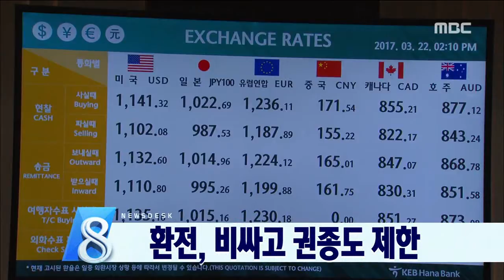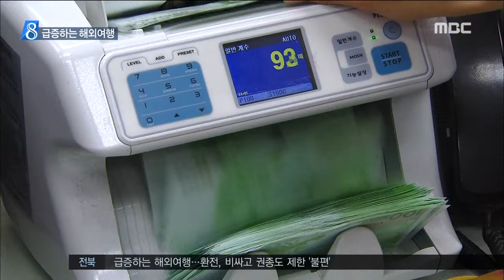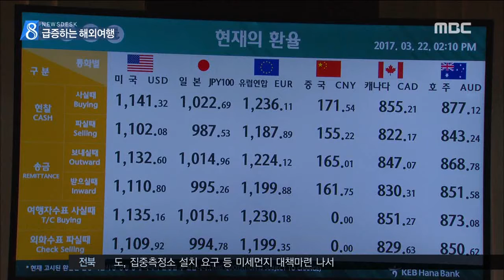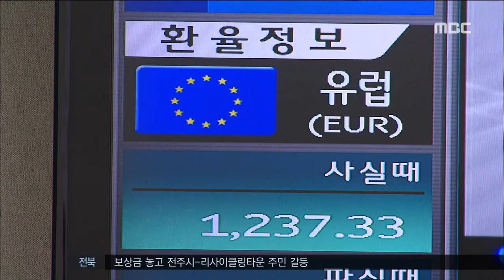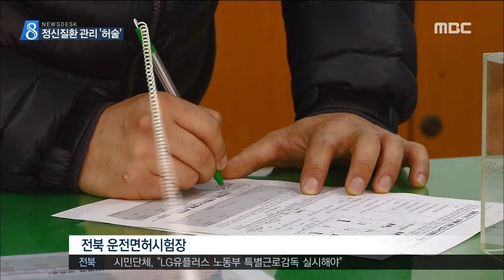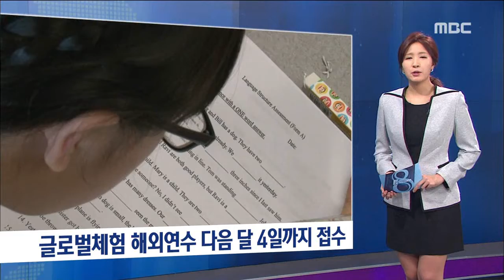전주MBC 2017년 3월 29일 뉴스데스크